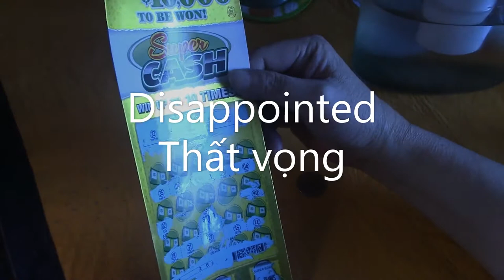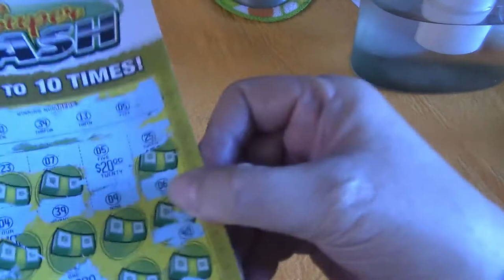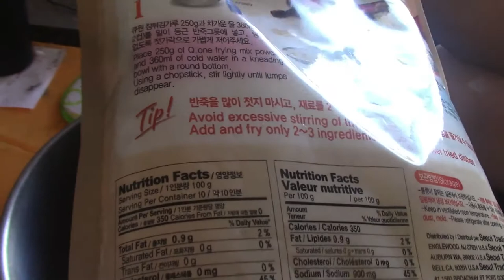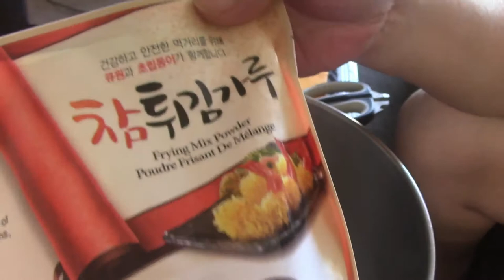🆕Valentines Day💑LUCKY/Mùng 3 Tết Nguyên Đán(ngày Valentines Day) may mắn